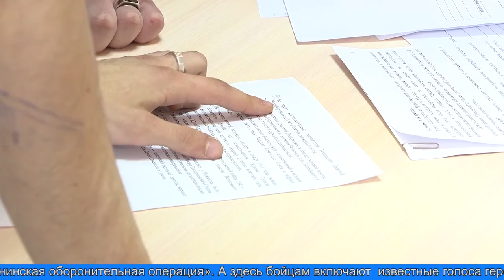Лабытнангская молодёжь изучает Великую Отечественную войну через прохождение исторических квестов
В Молодёжном центре состоялся исторический квест «Битва за Москву». Участники игры, в числе которых были студенты Ямальского многопрофильного колледжа,  переместились на 80 лет назад и взяли на себя роль красноармейцев - защитников столицы.